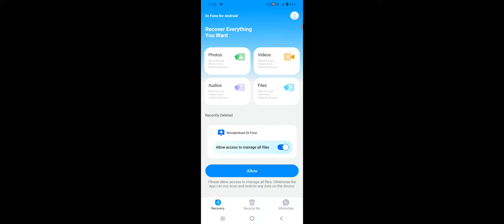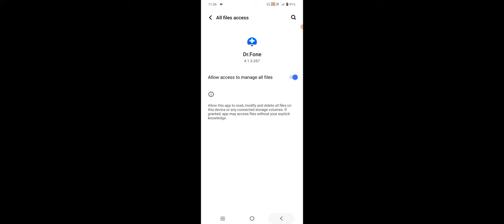How To Recover All Deleted Data in Vivo Phone, Delete Data Kaise Wapas Laye Vivo Phone Pe